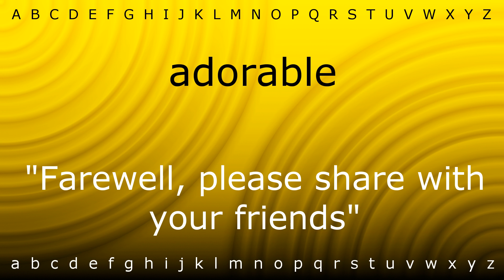Here I will teach you how to pronounce 'adorable' with Zira.mp4